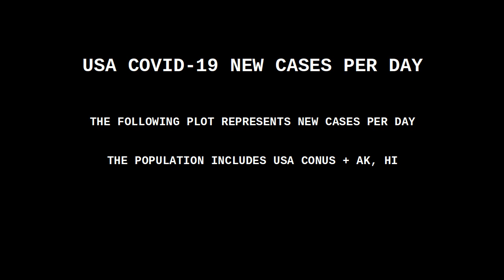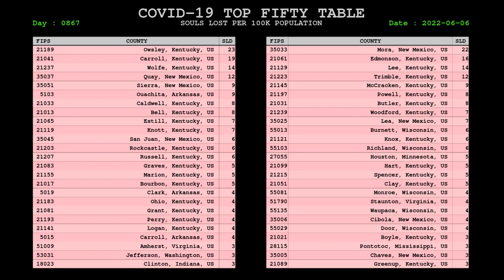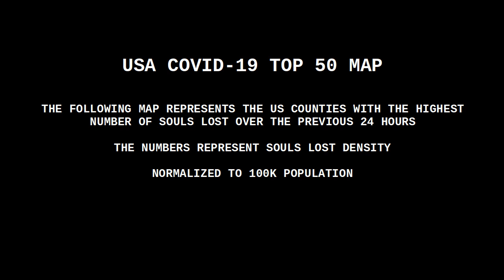USA COVID CORONAVIRUS STATUS 06 JUNE 2022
Notes :

some mortality spikes (days 118, 722) are spurious and caused by county automated systems going dark for a period of time and then serving accumulated values when they go back online.

Moderna : 89% to 58%.
Pfizer : 87% to 45%.
J&J : 86% to 13%.